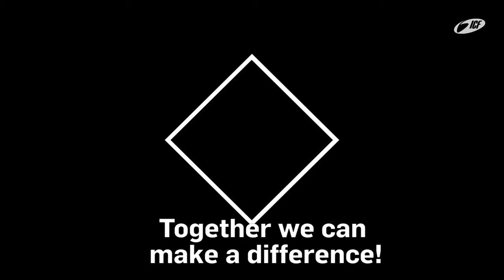Reach Heartbeat 2017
REACH HEARTBEAT
Wir sind begeistert und dankbar, dass sich unsere Kirche jedes Jahr auch außerhalb ihrer eigenen vier Wände engagiert. Wir merken: Gott segnet uns mit vielfältigen Ressourcen. Diese Großzügigkeit wollen wir weitergeben! So können wir mit vereinten Kräften einen Unterschied in unserer Nachbarschaft, unserem Land und in der Welt machen.
Die REACH Projekte entstehen aus dem tiefen Wunsch, uns in Gottes Träume einzuklinken. Wenn er fragt, wer mit ihm zusammenarbeiten möchte, wollen wir rufen: „Hier! Wir! Mach das mit uns!“
Deshalb legen wir auch dieses Jahr für Projekte in Stadt, Land und darüber hinaus zusammen. Egal ob Kirchengründungen, Events, Medienarbeit oder Umbauten, eines haben diese Projekte gemeinsam: sie haben das Ziel, dass Menschen Jesus kennenlernen. Am Ende des Tages ist das der Antrieb für alles was wir tun.